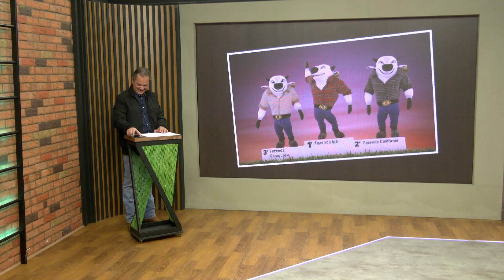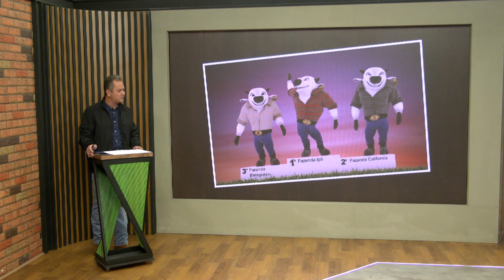CIRCUITO NELORE DE QUALIDADE: CONHEÇA OS VENCEDORES DA ETAPA DE ARAGUAÍNA (TO)